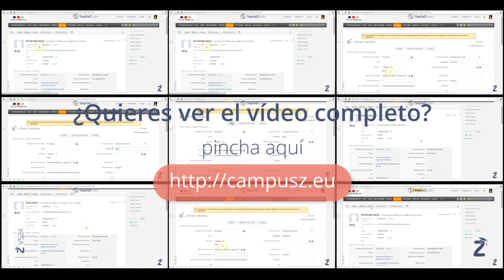Clonar Contactos en Zoho CRM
¿Quieres saber cómo puedes clonar Contactos en tu ZOHO CRM? Accede GRATIS a Plataforma de formación para usuarios Zoho